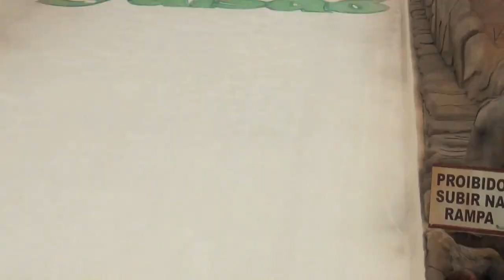Faisão Resort Acqua Parque - Enfrentando o medo e descendo a rampa